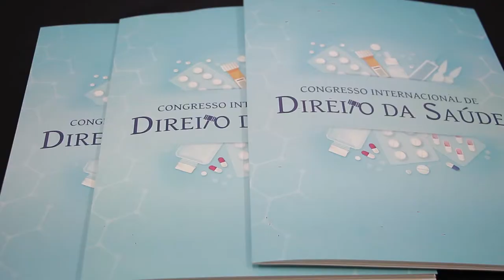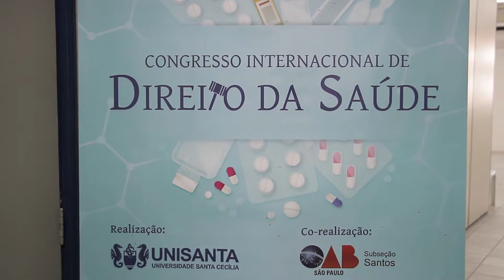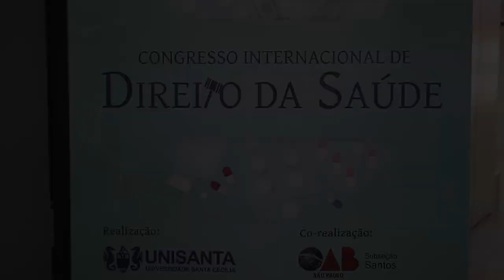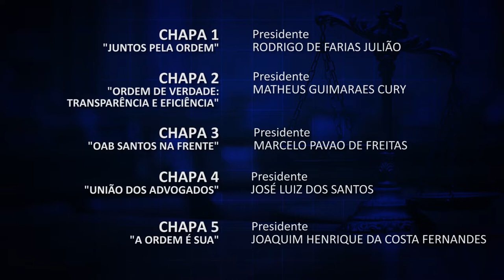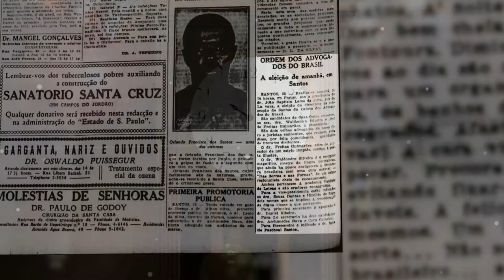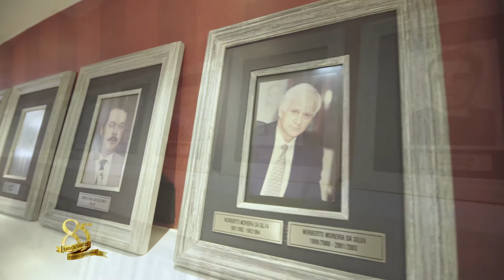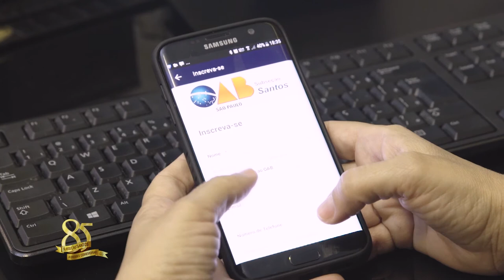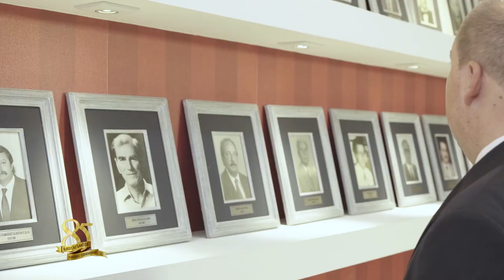OAB Em Destaque - 27-11-2018 (INTEGRA)